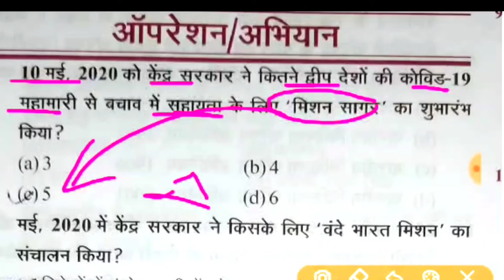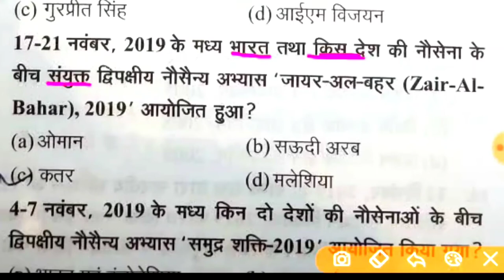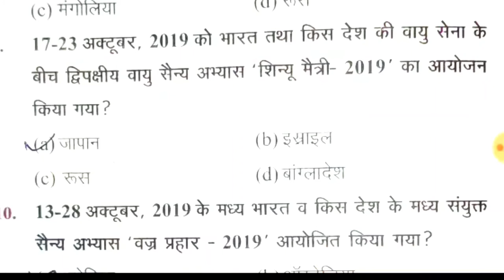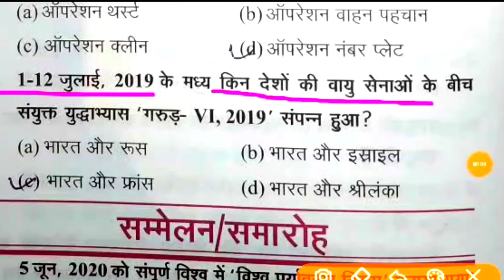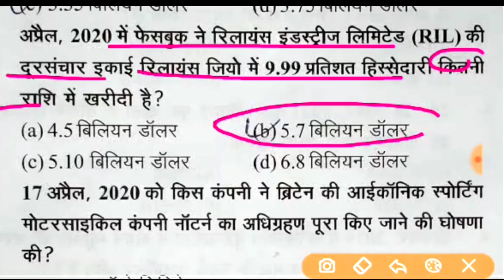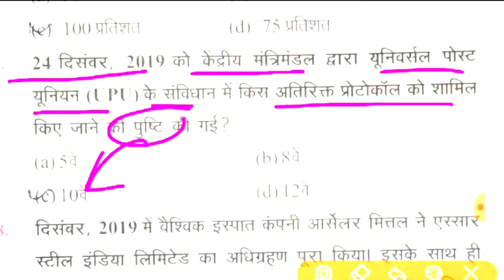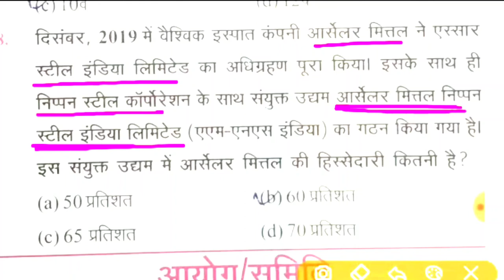edristi current affairs2020प्रैक्टिस सेट20प्रश्न#examstudy exy_मई2019 से जून 2020||सैन्याभ्यास/संगठन